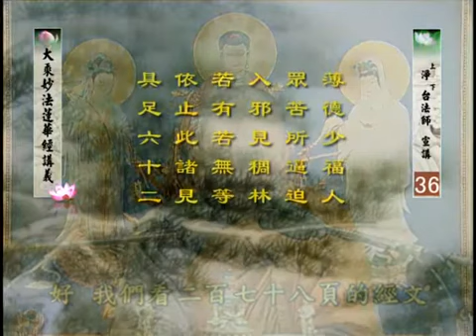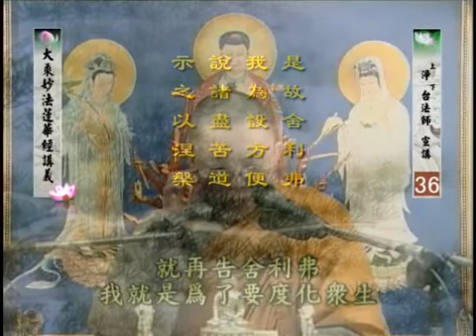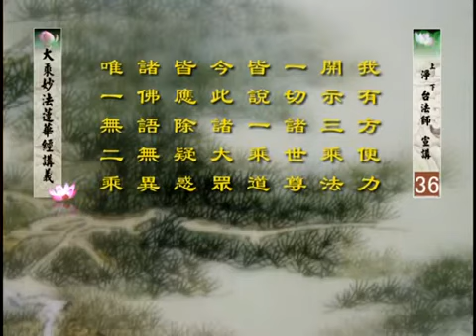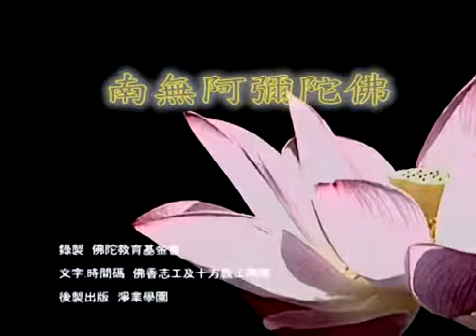淨台法師 妙法蓮華經講義 036